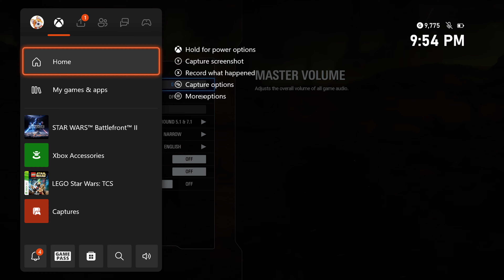Star Wars: Battlefront 2 - Kashyyyk (Multiplayer: Galactic Assault: Republic Vs. Separatist)